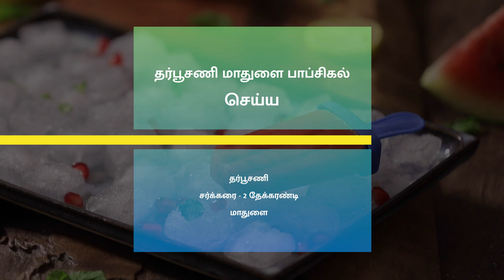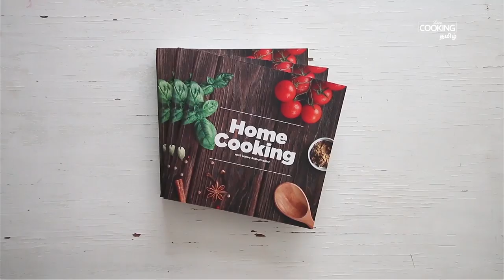How to Make Juices | Must Watch | Creatives Common | குச்சி ஐஸ்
Hello Viewers,

HomeCooking Tamil Channal
Descriptions Mentioned Below

குச்சி ஐஸ்  | பாப்சிகல் | 3 fresh fruit popsicle | popsicle in Tamil

தேவையான பொருட்கள்

எலுமிச்சை புதினா பாப்சிகல் செய்ய
எலுமிச்சை - 1
தேன் - 1 1/2 மேசைக்கரண்டி
எலுமிச்சை தோல்
தண்ணீர்
புதினா இலைகள்

தர்பூசணி மாதுளை பாப்சிகல்  செய்ய
தர்பூசணி
சர்க்கரை - 2 தேக்கரண்டி
மாதுளை

மாம்பழ பாப்சிகல்  செய்ய
மாம்பழம்
சர்க்கரை - 3 தேக்கரண்டி

செய்முறை
எலுமிச்சை புதினா குச்சி ஐஸ் தயாரிக்க

1. ஒரு கிண்ணத்தில் எலுமிச்சை சாரை பிழிந்து அதில் தேன், துருவிய எலுமிச்சை தோல், புதினா இலை மற்றும் தண்ணீர் சேர்த்து கலந்து வைக்கவும்
2. இந்த கலவையை ஒரு ஐஸ் மோல்டில் ஊற்றி எட்டு மணி நேரம் குளிரூட்டவும்

தர்பூசணி மாதுளை குச்சி ஐஸ் தயாரிக்க

1. ஒரு மிக்ஸில் தர்பூசணி மற்றும் சர்க்கரை சேர்த்து அரைத்துக்கொள்ளவும்
2. ஒரு ஐஸ் மோல்டில் சிறிது மாதுளை முத்துக்கள் அரைத்த தர்பூசணி கலவை சேர்த்து எட்டு மணி நேரம் குளிரூட்டவும்

மாதுளை குச்சி ஐஸ் தயாரிக்க

1. ஒரு மிக்ஸியில் மாம்பழ துண்டுகள் மற்றும் சர்க்கரை சேர்த்து அரைத்து, அதை  ஐஸ் மோல்டில் ஊற்றி எட்டு மணி நேரம் குளிரூட்டவும்

குழந்தைகளை எளிதில் கவரக்கூடிய மூன்று விதமான குச்சி ஐஸ் தயார்